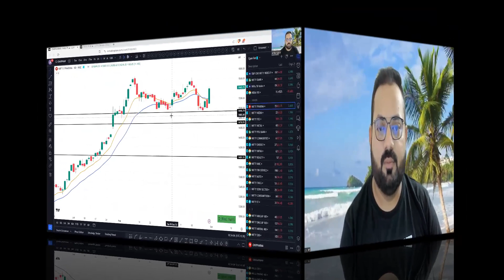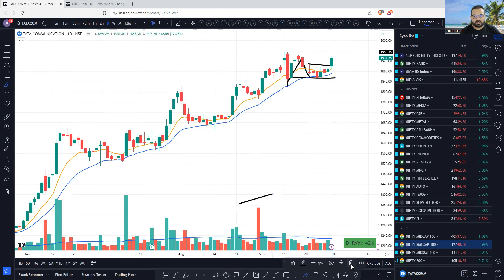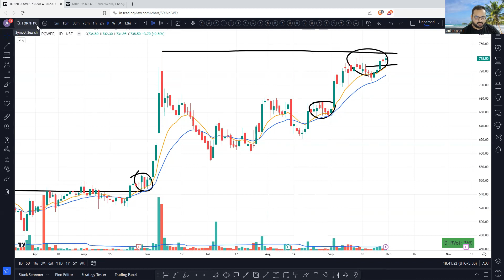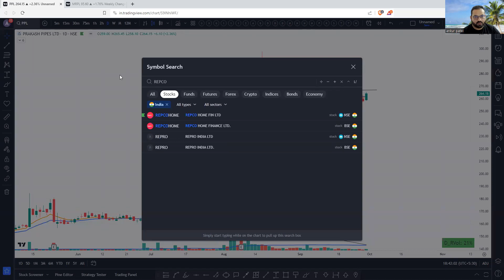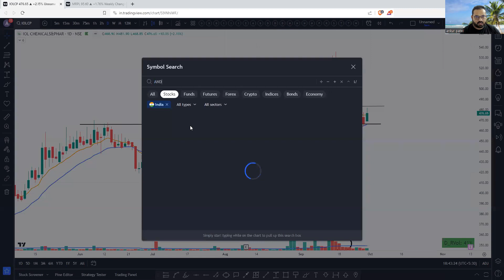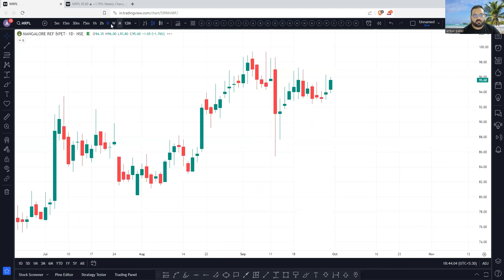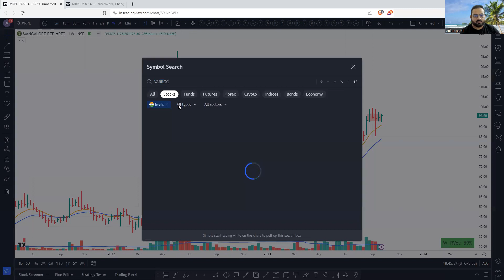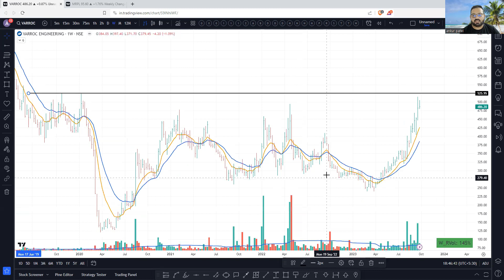Swing & Positional Stocks to Keep in Your Radar | ANKUR PATEL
2.  Enter org: GQHDN